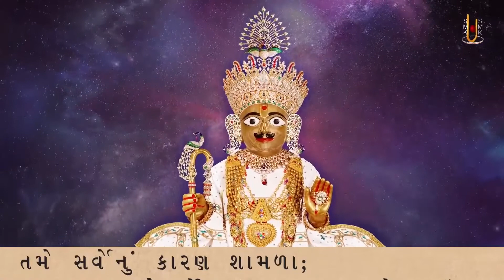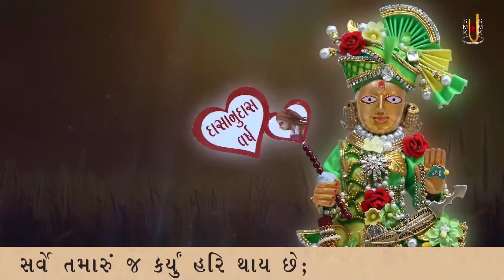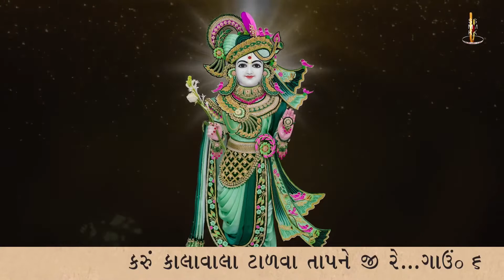Gau Mahima Alaukik Aapno | Kirtandhara | Sadhu Harigundasji Swami - Kundaldham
Track Name: Gau Mahima Alaukik Aapno, Jethi Nash Thay Sarve Mara Paap No Ji Re
Guj. Track Name: ગાઉં મહિમા અલૌકિક આપનો;જેથી નાશ થાય સર્વે મારા પાપનો જી રે
Type: Kirtan
Category: Streamed Kirtan
Release Date: 11 Jun 2022
Singer Name:  Sadhu Harigundasji Swami - Kundaldham
Lyricist: Gyanjivandasji Swami - Kundaldham